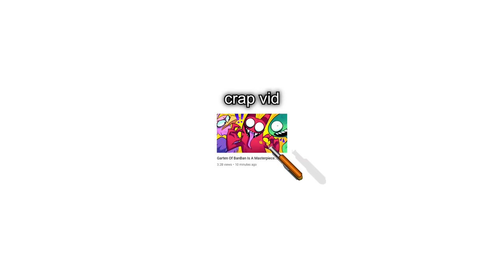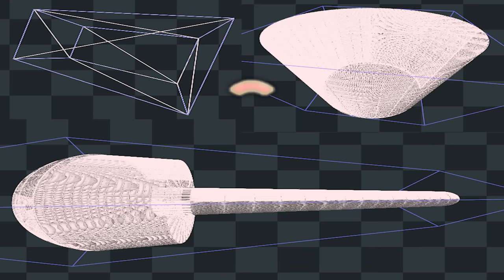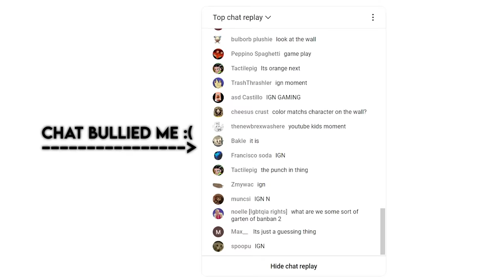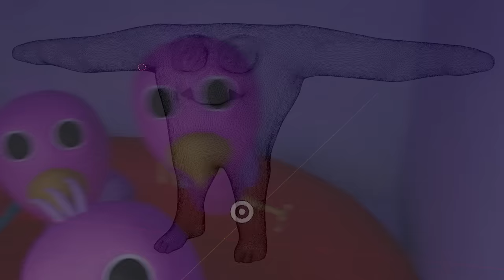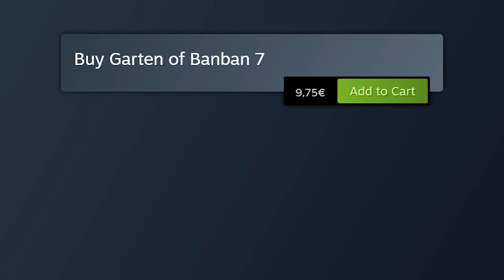Garten Of BanBan Is A Masterpiece...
Today we are taking a look at the single greatest video game series of all time!

Thumbnail art by: @CybeR_